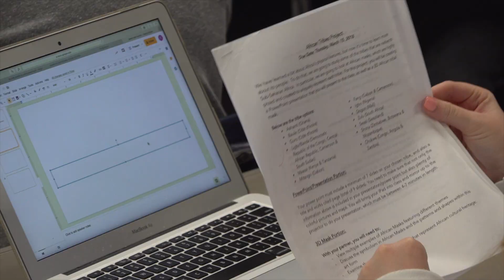Academics at NDP